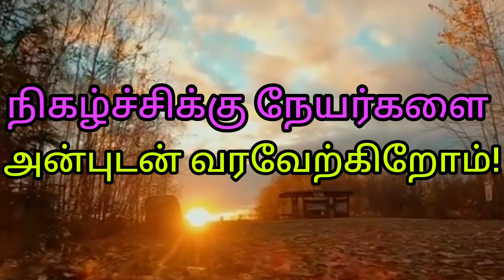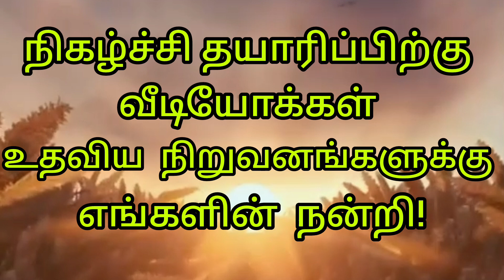ஜோ ஸ்டேன்லி இசை"பூபாளம் இசைத்திட!.. "STANJO's விடியல் கீதம்.